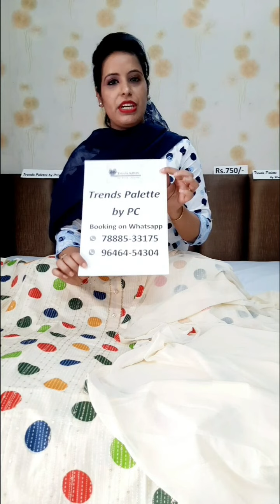Trends Palette by PC laaya h Garmiyon K Thnde Thnde Suits only in ₹750/-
For placing order n for more details u can send the screenshot of the selected suit on the following no.